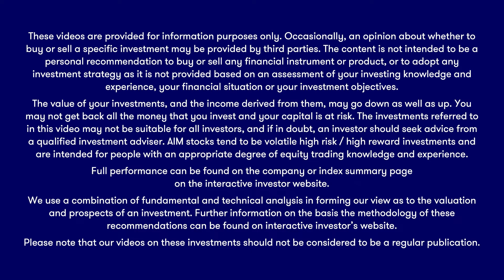ii view: finally something for Wetherspoon shareholders to celebrate?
interactive investor equity analyst Keith Bowman runs through today's update from budget pub chain Wetherspoons. There's plenty to grumble about, but a light at the end of the tunnel too.